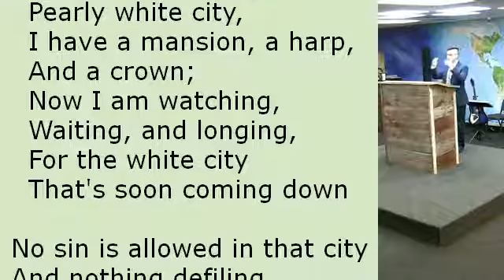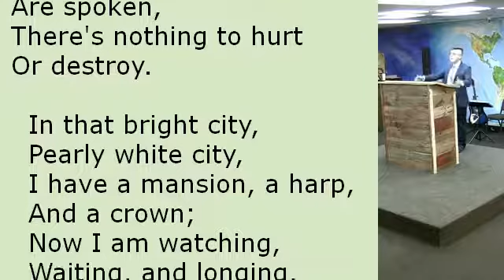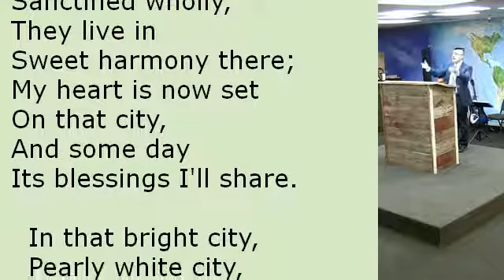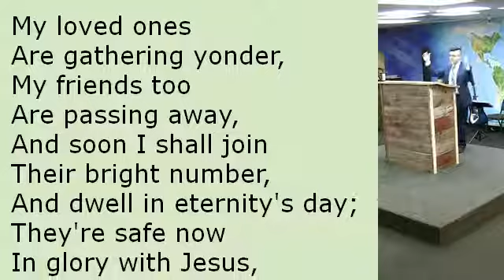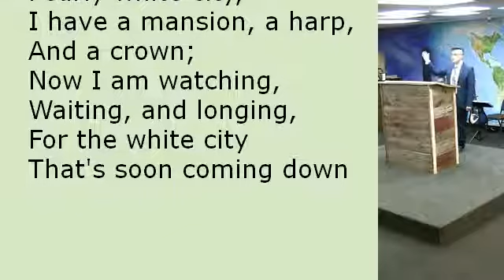The Pearly White City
Author: Arthur F. Ingler
Lyrics: There's a holy and beautiful city
Whose builder and ruler is God;
John saw it descending from Heaven,
When Patmos, in exile, he trod;
Its high, massive wall is of jasper,
The city itself is pure gold;
And when my frail tent here is folded,
Mine eyes shall its glory behold.

  In that bright city, pearly white city,
  I have a mansion, a harp, and a crown;
  Now I am watching, waiting, and longing,
  For the white city that's soon coming down.

No sin is allowed in that city
And nothing defiling or mean;
No pain and no sickness can enter,
No crepe on the doorknob is seen;
Earth's sorrows and cares are forgotten,
No tempter is there to annoy;
No parting words ever are spoken,
There's nothing to hurt or destroy.

No heartaches are known in that city,
No tears ever moisten the eyes;
There's no disappointment in Heaven,
No envy and strife in the sky;
The saints are all sanctified wholly,
They live in sweet harmony there;
My heart is now set on that city,
And some day its blessings I'll share.

My loved ones are gathering yonder,
My friends too are passing away,
And soon I shall join their bright number,
And dwell in eternity's day;
They're safe now in glory with Jesus,
Their trials and battles are past.
They overcame sin and the tempter,
They've reached that fair city at last.